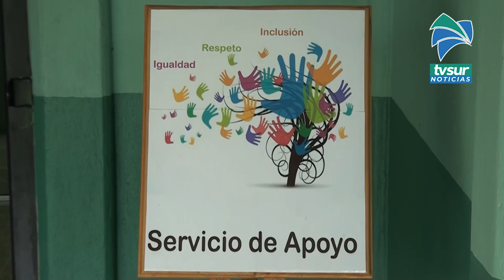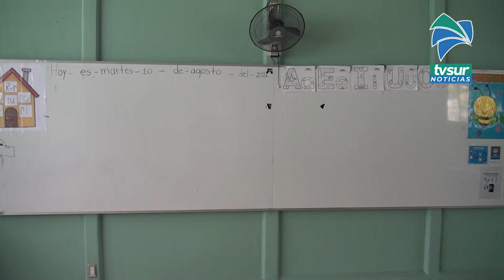MEP espera aval de Hacienda para el nombramiento de conserje de la Escuela de Repunta en Pérez Zeled